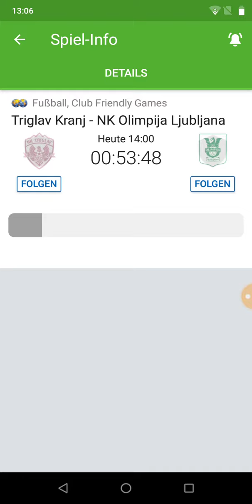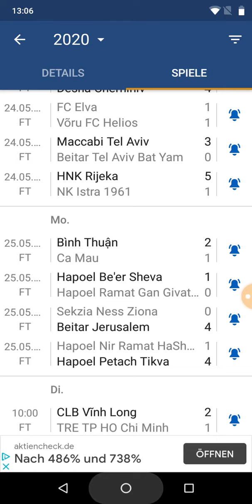Es kommt schon 4 Spiele nicht